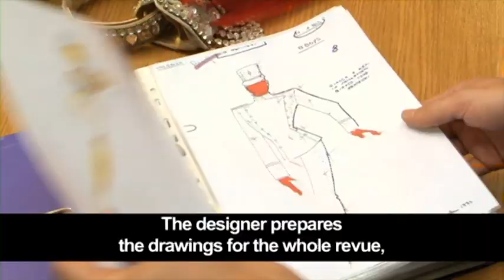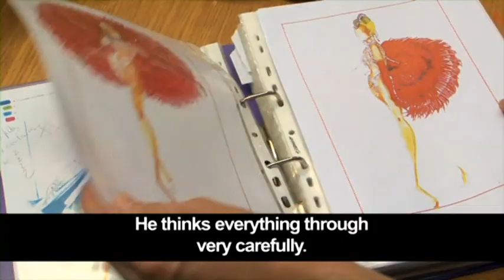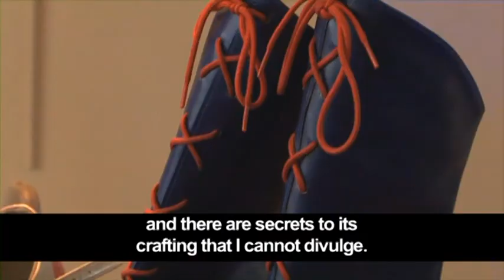Moulin Rouge Documentary pt 1